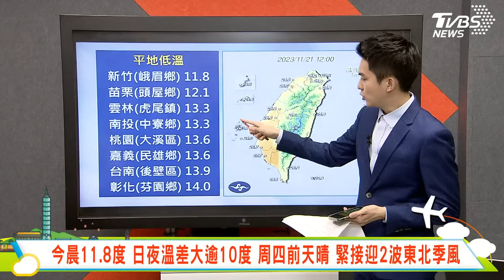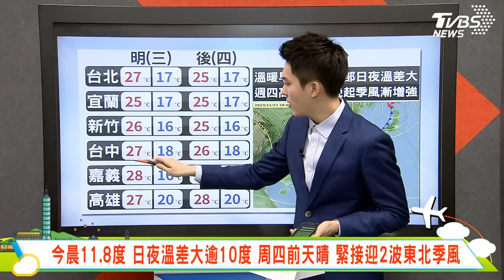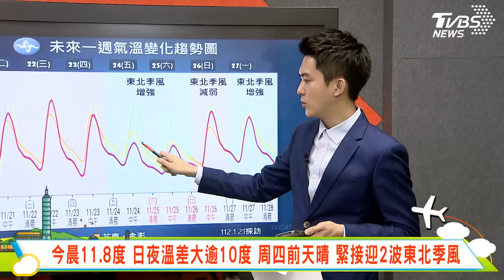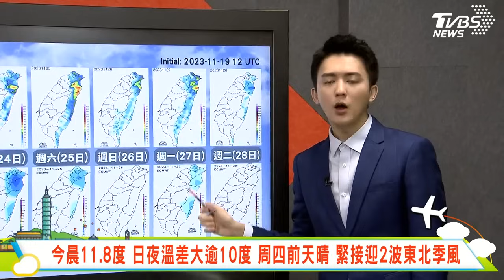今晨11.8度 日夜溫差大逾10度 周四前天晴 緊接迎2波東北季風｜主播吳軒彤 說氣象LIVE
【TVBS18氣象站】今晨11.8度 日夜溫差大逾10度 周四前天晴 緊接迎2波東北季風｜最新天氣動態讓 吳軒彤 帶您了解